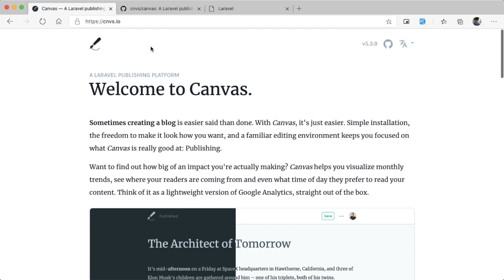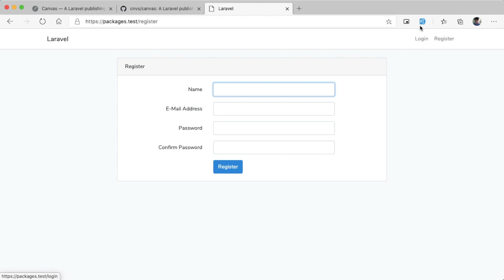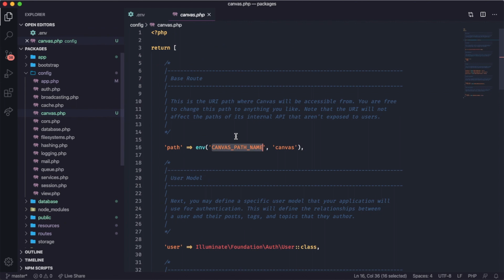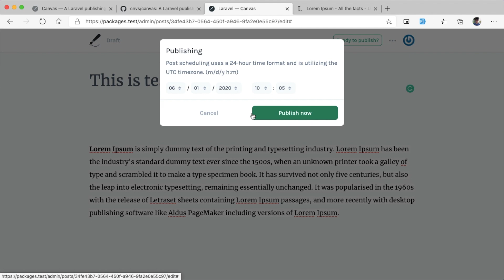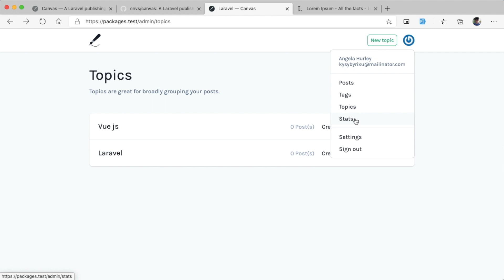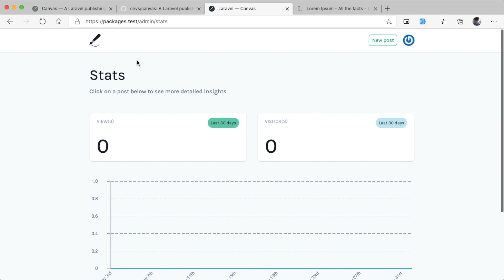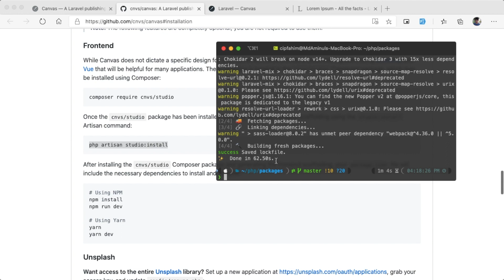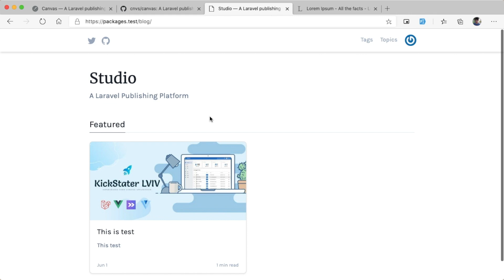Canvas Laravel Publishing Platform - Awesome Laravel Packages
A LARAVEL PUBLISHING PLATFORM
Sometimes creating a blog is easier said than done. With Canvas, it's just easier. Simple installation, the freedom to make it look how you want, and a familiar editing environment keep you focused on what Canvas is really good at: Publishing.